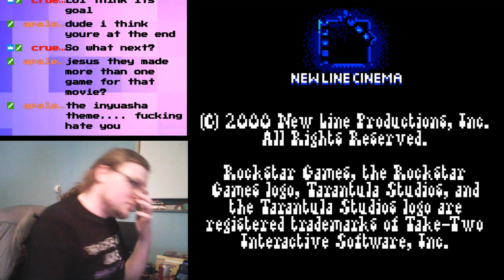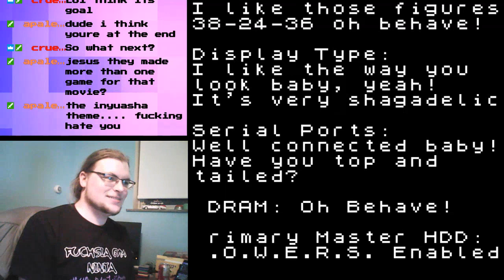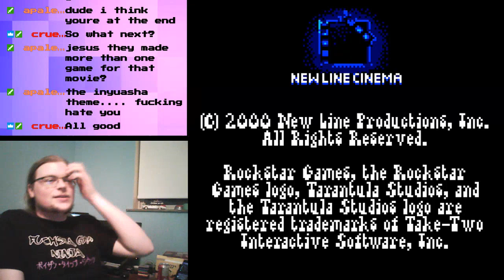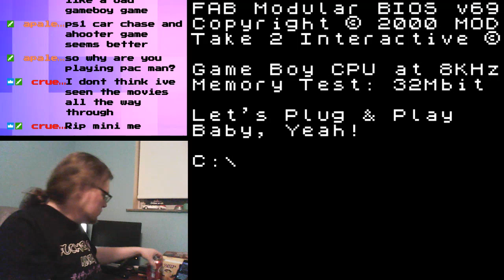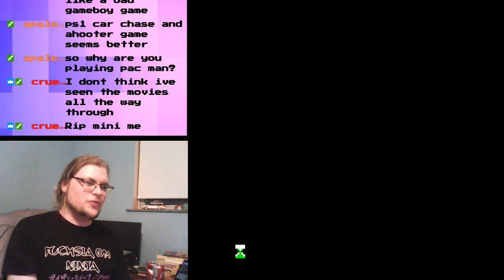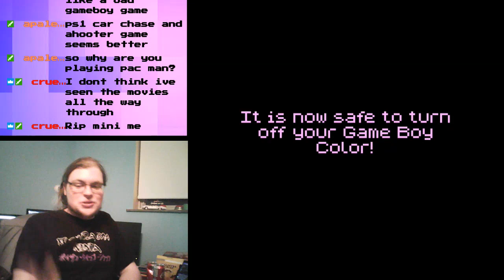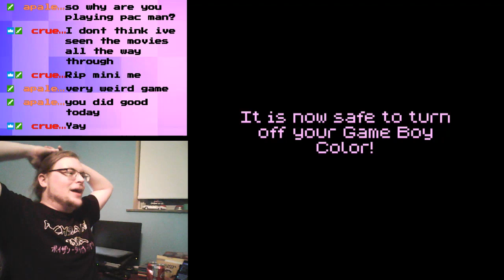Austin Powers: Oh Behave! - On Air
Oh baby...